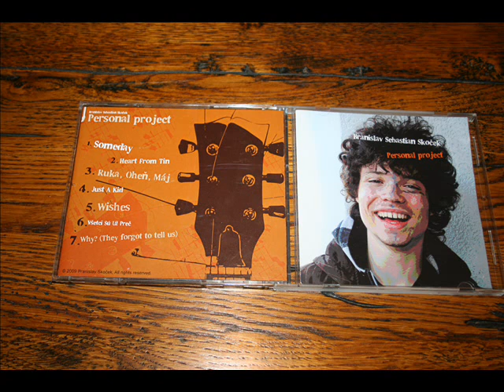Wishes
Wishes, is the fifth track on my first album Personal Project. Officialy registered with THE SLOVAK PERFORMING AND MECHANICAL RIGHTS SOCIETY.